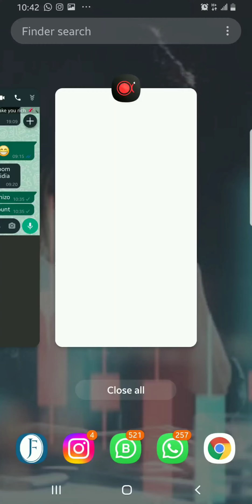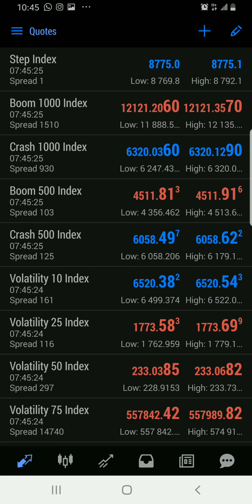Jinsi ya kuzipata Boom na crash | Synthetic indices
IIUNGE TELEGRAM

Make money while sleeping with this Affliate program OPEN ACCOUNT HERE